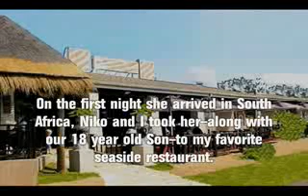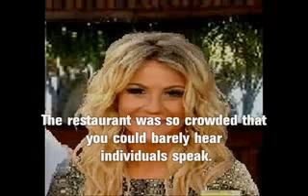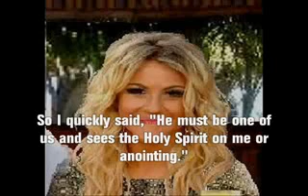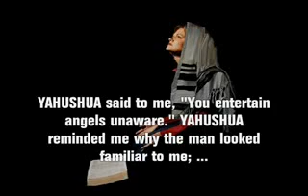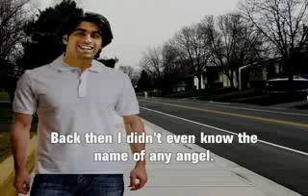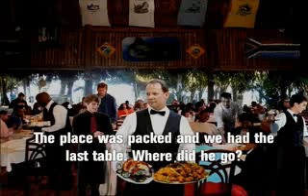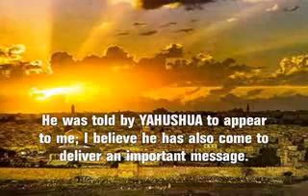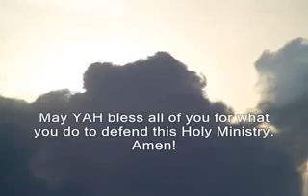AMIGHTYWIND Angelic Encounter Archangel Michael Part 1 of 2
This is an amazing history about Rev. Elisabeth Elijah who saw Archangel Michael along with her husband at a seaside restaurant in Camps Bay South Africa Capetown four years ago.
thanks beloved Exposetheevil007 for putting this video together for YAHUSHUAS (JESUS') Glory!